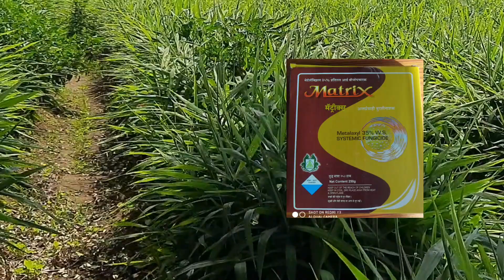असे करा आले पिकातील हुमणी व सड रोगावर 100% खात्रीशीर उपाय!!!!!!!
सततच्या बदलत्या हवामानामुळे उन्हाळ्यात पडणारा अवकाळी पाऊस यामुळे हुमणी या किडीचा प्रादुर्भाव वाढत आहे. परिणामी प्रामुख्याने पीक उत्पादनामध्ये मोठ्या प्रमाणात घट आढळून येते. हुमणी ही अतिशय नुकसानकारक बहुभक्षी कीड असून उन्नी, उकरी, गांडुळ खतातील अळी, मे-जून भुंगेरे, अळी या नावाने सुद्धा ओळखले जाते. ही अळी  पिकांच्या मुळांवर उपजीविका करते. महाराष्ट्रात प्रामुख्याने सोयाबीन, कापूस, ऊस, अद्रक व हळद या पिकांवर मोठ्या प्रमाणात प्रादुर्भाव दिसून येत आहे. या किडीमुळे पिकाचे सरासरी 30 % ते 80 % आर्थिक नुकसान होते तर काही भागात 100 % पीक उध्वस्त होते.
काही प्ररश्न असतील तर कमेंटस करा.